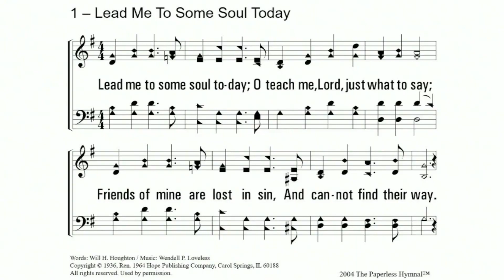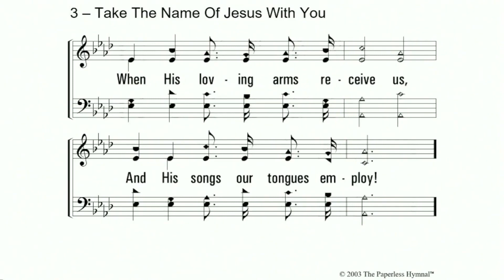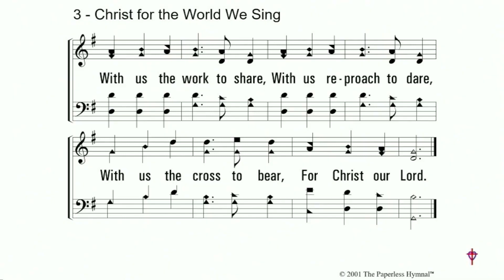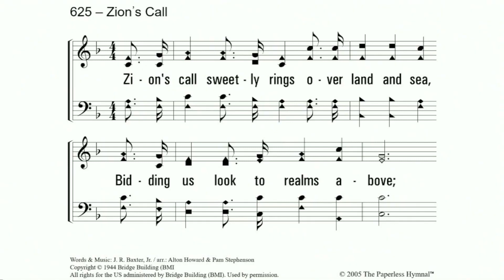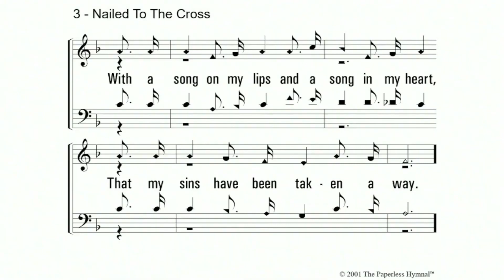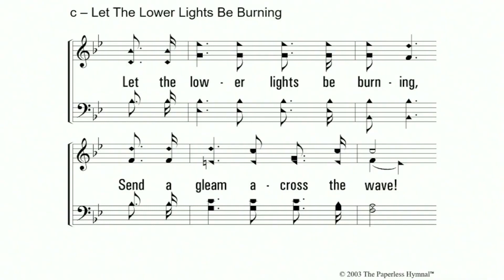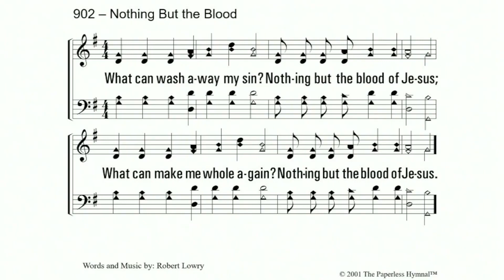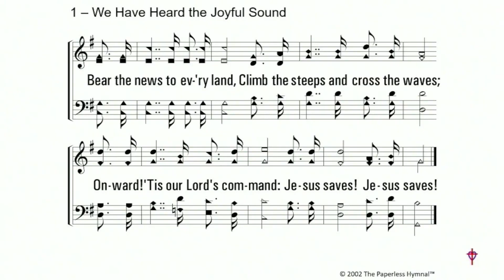Sunday Morning Worship - "The Growth of a Christian" by D.J. Stucky - 4-23-23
**Please note that the videos to the right of our lesson are in no way endorsed nor are they agreed with by the Elders of West Freeway. As always, study for yourself to determine what you see on our channel or any other is true to what the Bible has to say.**